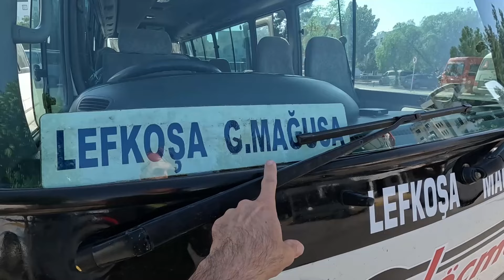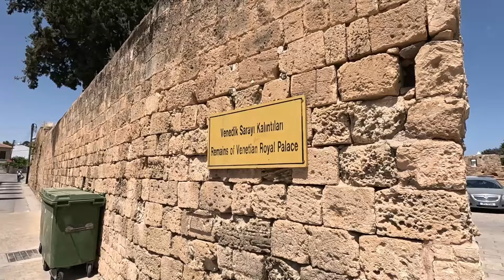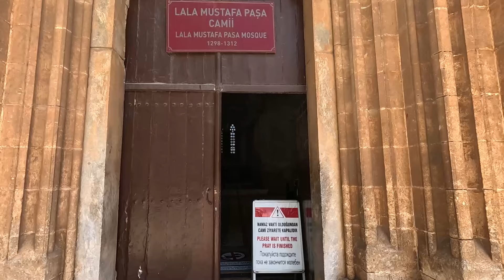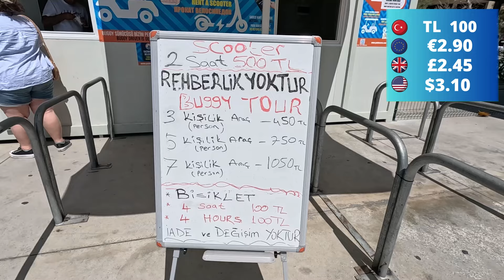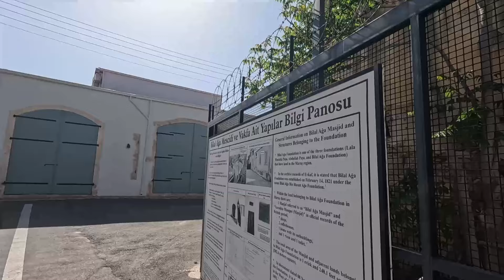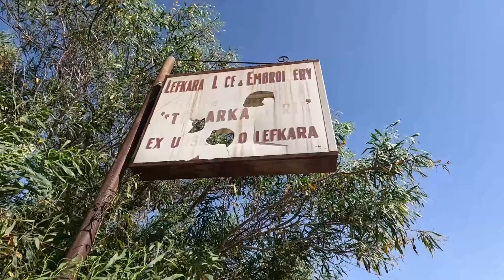Famagusta CYPRUS | Varosha, Inside The Abandoned Ghost City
A day in Famagusta, Northern Cyprus, where we visit Varosha, the abandondoned ghost town left empty since the Turkish occupation in 1974.  Left alone to rot for 50 years, this former military zone is now accessible to tourists and is fascinating to see.

✈️✈️ TRAVEL INSURANCE
SafetyWing

Title: Spring in my Step

Artist:  Lauren Diski
Title:  Jindupe